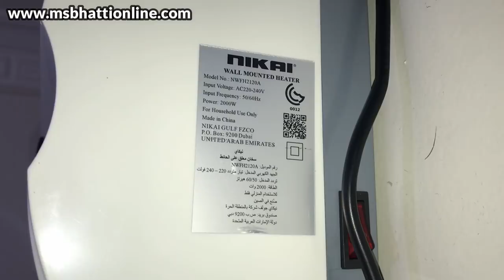Nikai Wall Mounted Room Heater 2000W NWFH2120A Remote Control | TECHNICAL SAJID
in this video, you will see the unboxing and complete installation and review of this Nikai Wall Mounted Room Heater 2000W NWFH2120A

Nikai wall mounted room heater